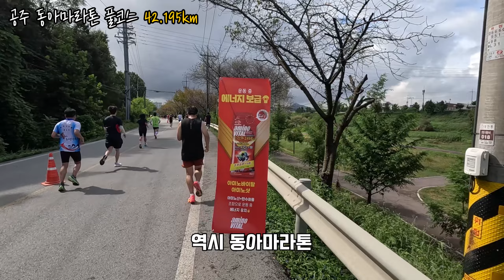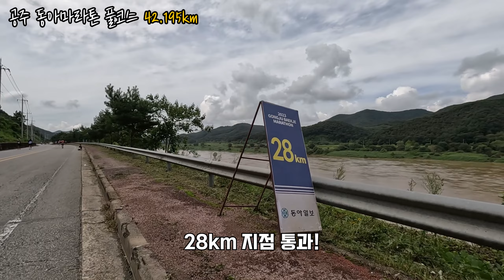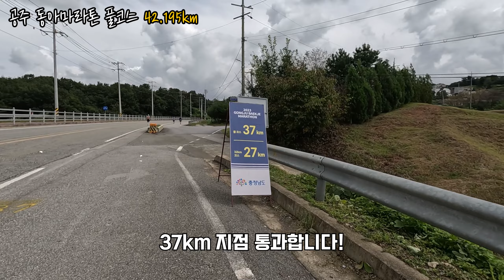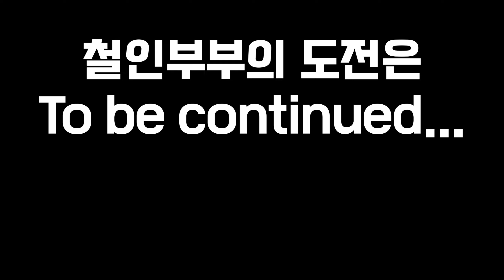2023 공주 동아마라톤 풀코스 도전 l 역대급 더위와 습함으로 녹았습니다...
동아마라톤 풀코스 도전했습니다. 무척이나 더웠고 습해서 주로에서 녹아버렸습니다ㅠㅠ 수현이는 감기걸려 컨디션 난조로 풀코스를 완주하지 못했지만 꾸역꾸역 32km 코스로 대체해 완주했습니다. 뛰는 내내 수십 아니 수백번 다시는 공주 마라톤 풀코스를 뛰지 않으리라 다짐했습니다... (이 기억 또한 미화가 되겠지요...) 올해 남은 마라톤은 춘마 풀코스, 방콕 마라톤 풀코스 총 2개... 이번 공주마라톤 LSD훈련했다고 생각하고 다음 마라톤을 위해 훈련좀 해야될 것 같습니다!!